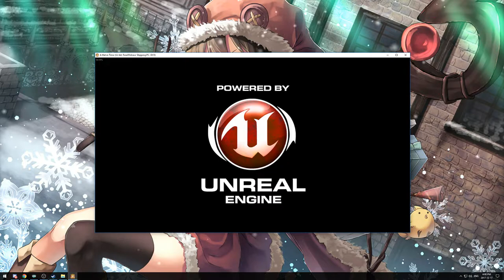Playlist Link / Cirno Plays A Hat In Time